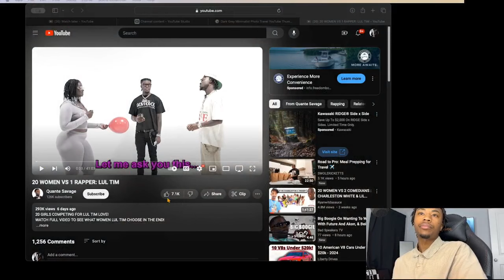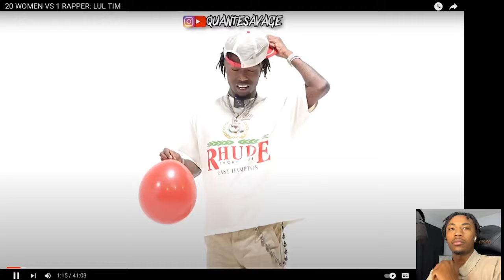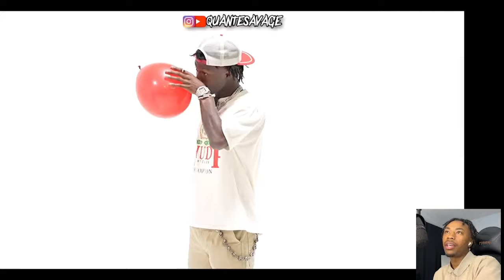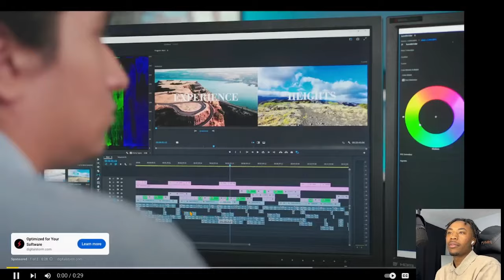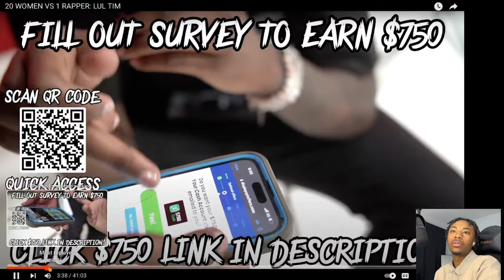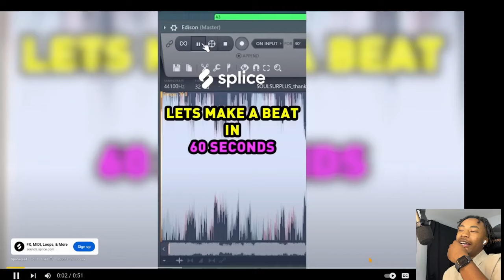20 WOMEN VS 1 RAPPER: LUL TIM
In this reaction video on Yalvish Ent, we check out the wild and hilarious 20 WOMEN VS 1 RAPPER: LUL TIM! This one was packed with crazy moments, drama, and lots of laughs as Lul Tim faces off against 20 women. We break down all the funny, awkward, and unexpected parts in this insane challenge. If you enjoy reactions full of humor and unexpected twists, make sure to watch this one!